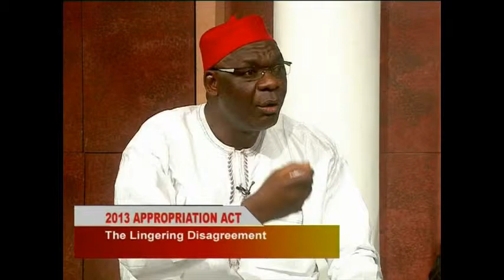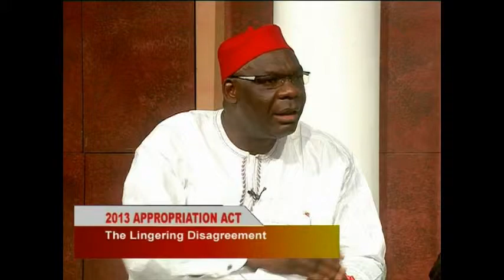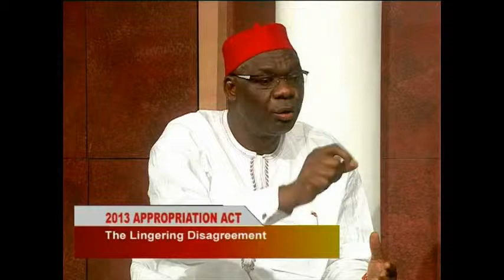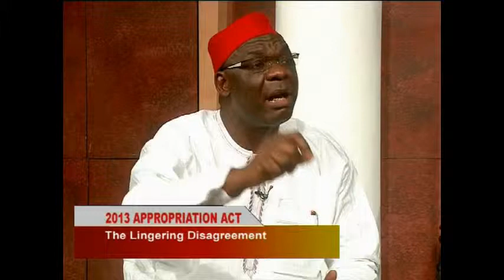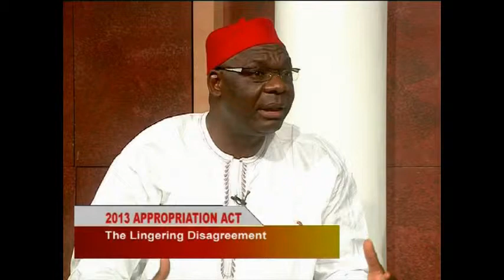Dr Emeka Okengwu's Interview at AIT Studios on the Topic - 2013 Appropriation Act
Dr Emeka Okengwu's Interview at AIT Studios on the Topic - 2013 Appropriation Act (The Lingering Disagreement)